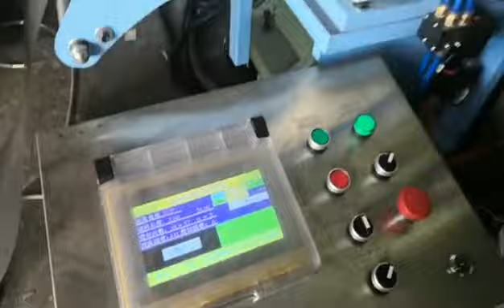High speed non-stop punching